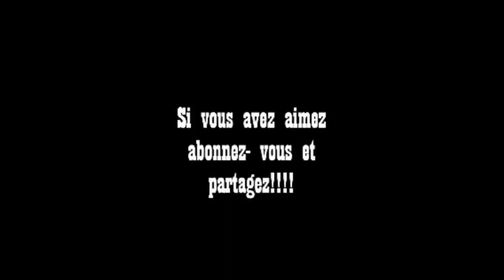Rival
comédie pesse trop drôle